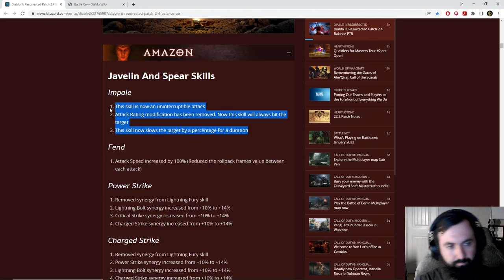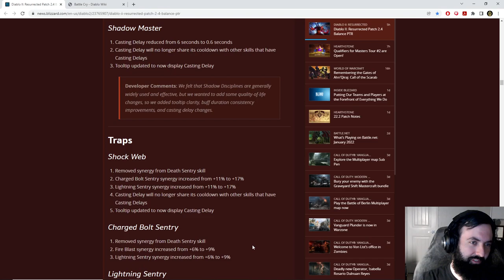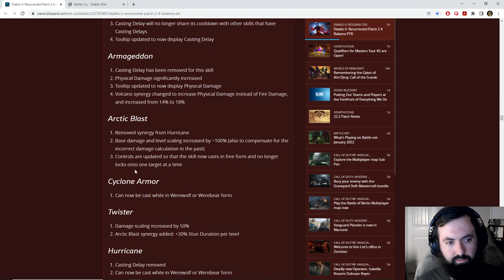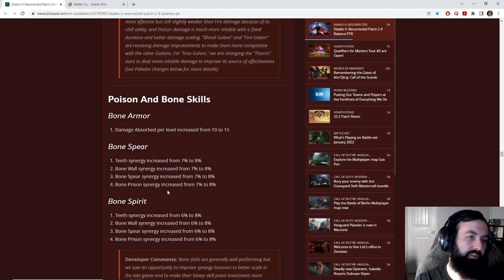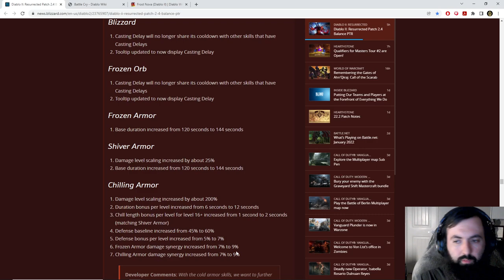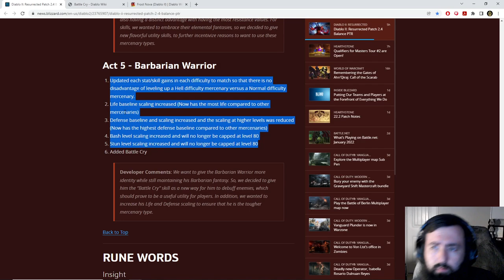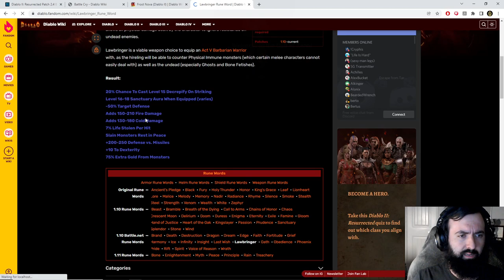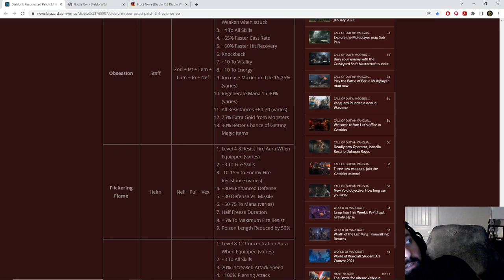D2R Balance Patch 2.4 In-Depth Analysis And Commentary - What Do These Changes Mean!? Testing Awaits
The Leviathan of Patch Commentary! Catch this ultra-long episode where DarkHumility and other intelligent members of the community contribute valuable knowledge and insights about what these changes can mean for D2R balance and builds in the future (or don't mean). Without testing on most of these changes, nothing is for sure though! 2.4 Patch PTR starts Jan 25th! Timestamps below!

Timestamps:

0:00 Intro
1:45 Amazon Skill Changes
46:58 Assassin Skill Changes
1:20:57 Barbarian Skill Changes
1:51:55 Druid Skill Changes
2:51:35 Necromancer Skill Changes
3:08:38 Paladin Skill Changes
3:42:22 Sorceress Skill Changes
4:25:45 Mercenary Changes
4:49:53 Cube Recipes + Set Items
5:00:00 General Gameplay Changes
5:05:00 New Level 85 Areas
5:30:29 New Runewords
6:22:53 Added Commentary/Q&A/Conclusion

If you love Diablo 2, I provide Full-Time 6-7 Days a week variety Diablo II D2R/PD2/Vanilla LOD content on my stream.

Join the Cult of Xana!